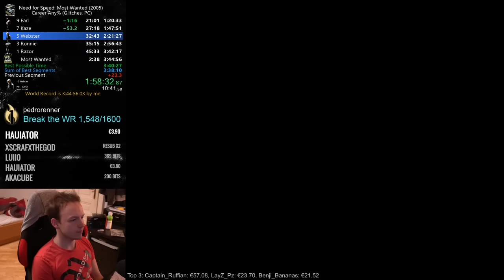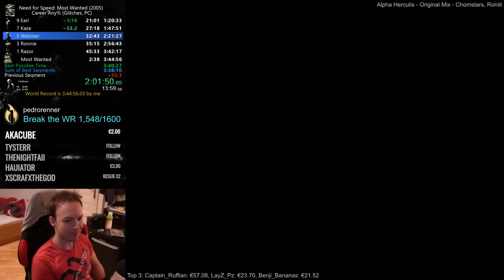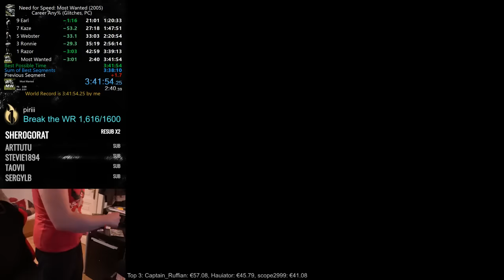NFS Most Wanted Any% 3:41:54 Former World Record Speedrun by KuruHS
Video edited by: Rubberband Earl